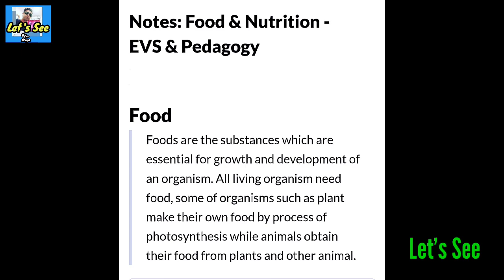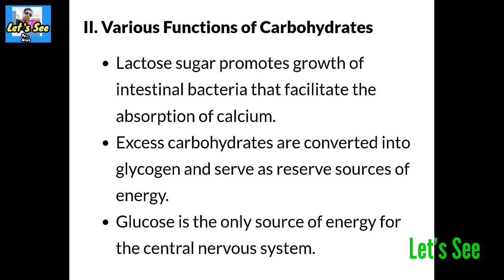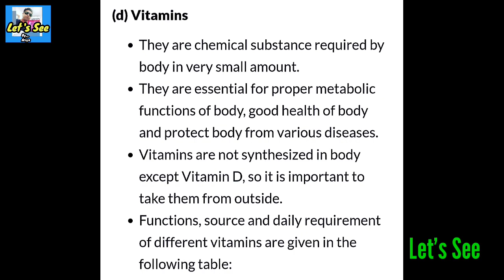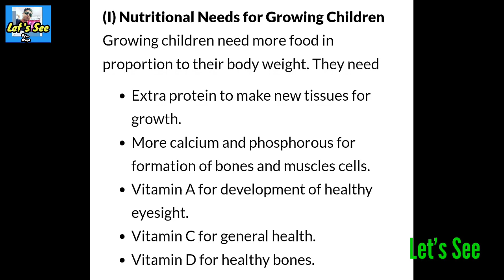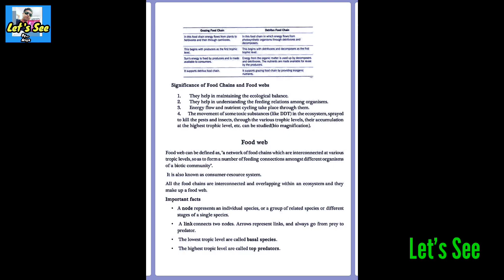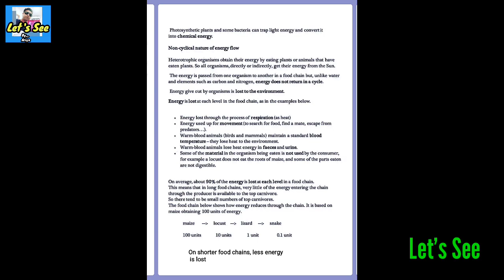Imp.Notes for Evs ( Environmental Studies ) || Paper 1 || Meghalaya TET 2023